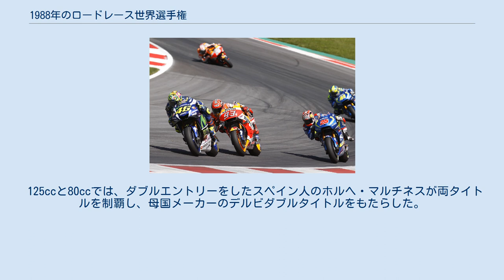1988年のロードレース世界選手権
1988年のロードレース世界選手権は、FIMロードレース世界選手権の第40回大会である。
 このシーズンより、ポイント入賞圏内が前年度の1～10位から1～15位までに拡大された。
 500ccクラスでは、エディ・ローソンがワイン・ガードナーとの激しい争いを制しタイトルの奪回に成功した。
ガードナーは前半戦に’88NSR500とのマッチングに苦しんだことが響き、中盤以降巻き返すも一歩及ばなかった。
 一方で、ウェイン・レイニーとケビン・シュワンツがこの年から本格的にWGP参戦を開始し、それぞれ勝利を挙げた。
レイニーは1984年に250ccクラスで12レースに出走して表彰台にも1度上がったことがあるが、500ccクラスではこの年がデビューシーズンとなった。
サイクル・ニューズ誌でのアラン・カスカートのシーズン前の評価では「レイニーはグッド・ライダーには違いないが、グレート・ライダーにはなれないだろう。彼はランディ・マモラの替わりにはなれない」というものだったが、その評価を見事に覆した。
 ファクトリー・チームのV4マシンは、非常に強力なエンジンと高い剛性のシャーシの組み合わせによってパワースライドを生み出し、しばしば乱暴なハイサイドを引き起こしてライダーを空中に放り投げた。
カジバは、レイニーの加入によってチーム・ロバーツを放出されたランディ・マモラをライダーに起用した。
そして、23年ぶりのアメリカGPがカリフォルニアのラグナ・セカで開催された。
 250ccでは、前年度チャンピオンのアントン・マンクが開幕戦を制したものの以降は精彩を欠き、今シーズン限りでの引退を発表。
代わって終始安定した戦いぶりを示したシト・ポンスが4勝を挙げ、スペインの同胞で3勝を挙げたファン・ガリガとの争いを制し初のタイトルを獲得した。
 125ccと80ccでは、ダブルエントリーをしたスペイン人のホルヘ・マルチネスが両タイトルを制覇し、母国メーカーのデルビダブルタイトルをもたらした。